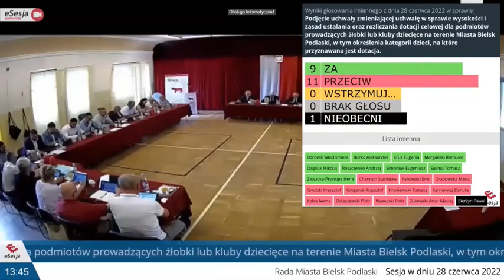pkt 13 sesja LI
LI Sesja Rady Miasta Bielsk Podlaski w dniu 28 czerwca 2022 r.

13. Podjęcie uchwały zmieniającej uchwałę w sprawie powołania Miejskiej Rady Seniorów oraz nadaniu jej statutu.